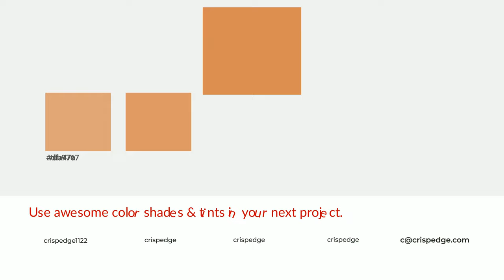Shades & Tints of Amber Wave color d78b55 A Cool Orange color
Shades of Amber Wave color d78b55 Cool Shades of Amber Wave color with Orange hue for your project!

Shades
Hex bf7b4b

Tints
Hex db9767